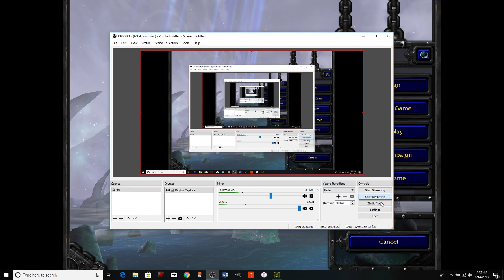SKIBI TD - IMPOSSIBLE MODE - (completed)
Builder:Arcane

Strategy: Mass frosted enemies + Fire Towers - Mass Mana Wells + Zap Towers
Have at least 6 to 9 Scarlet Healing Towers.

Notes on Waves:
Wave 5+10 have bosses which can avoid all damage temporarily.

Wave 16 is spell immune so you need several Fire Hyrdas.

Wave 14 and 24 are Bonus Waves.

Wave 34 has the same attributes as Bonus Waves, but will count for lives lost. Use Chilly Bits Strikers to mass stun and clump up enemies, then use Mana Bomb.

Wave 43 avoids all damage at 1 hp. To kill the mobs you need to use Arcanist's Frost ability and mass stun.

Wave 43 is Magic Immune so you need a Baron Von ChillSpeak to kill it.